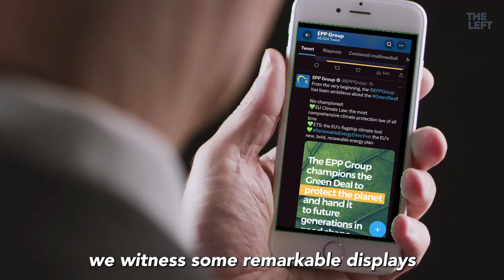OurPlanet 2 Netflix new season out! - parody Nature Restoration Law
Isolated from the wider world, the EU institutional jungle often evolves some quirky critters 🐍

Watch breathtaking footage of grown adults toying with our planet’s future.
See their joy as they kill the environment.

🍿Get your popcorn and tune in to “Odd Planet”, the new documentary of The Left in the European Parliament.

Available across our platforms!